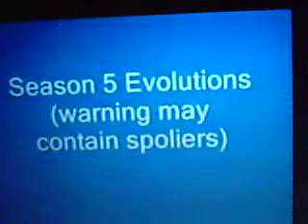Agumon all Together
all of agumon Digivolution